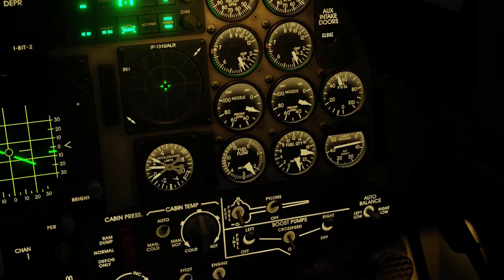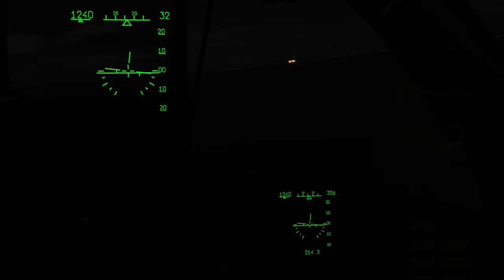CLASS DCS Aggressors Trailer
Are you running a DCS campaign and need some human opponents to play as your opposing force? The Coin and Light Attack Simulator Squadron may be able to help. We can fly F5, Mig-29, Su-27, AV-8b, or Mi-24 & Mi-8 as a 4 player flight to support your enemy AI forces.